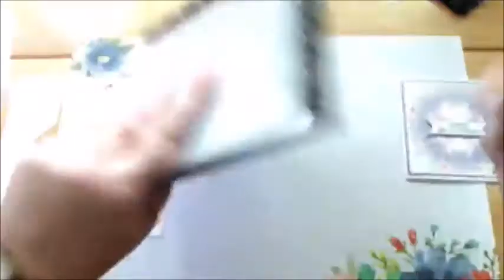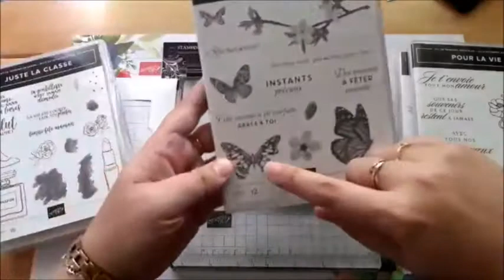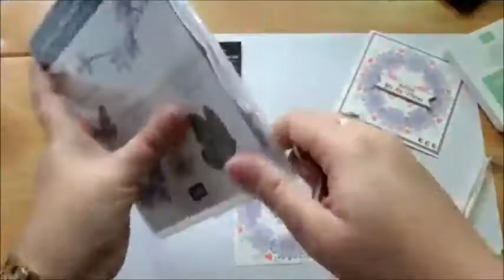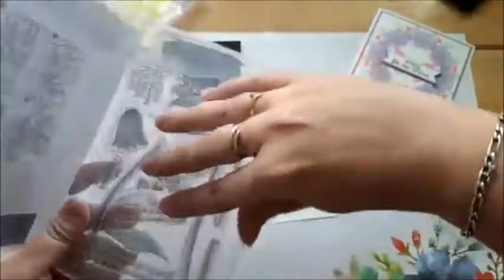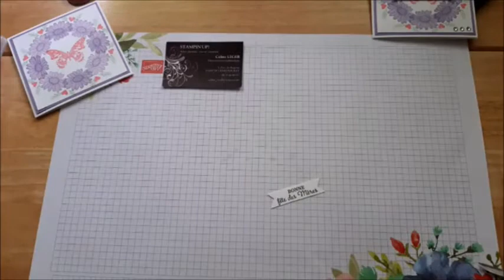Stamparatus - Vidéo n°4 : Comment réaliser une couronne de fleurs